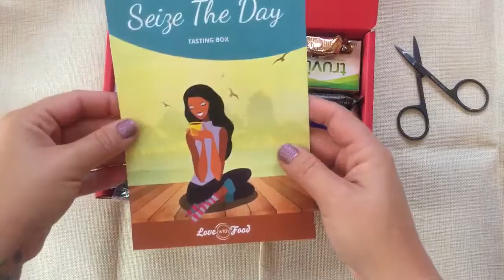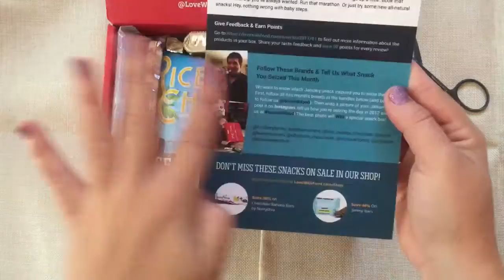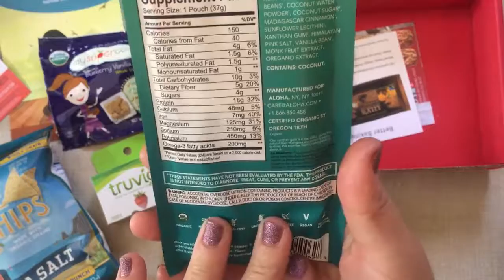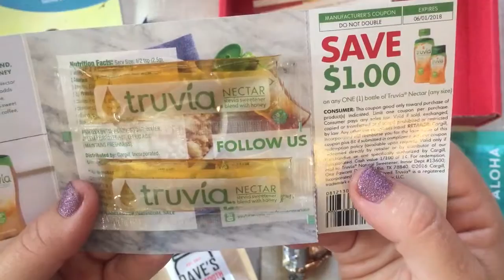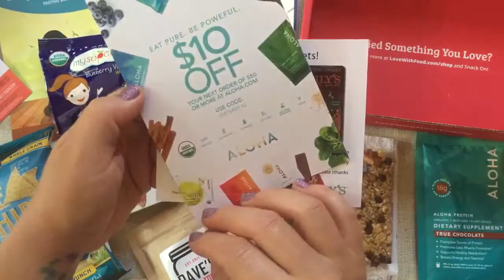[VideosQNuncaPubliqué] 2. Otra Love with Food | Enero 2017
Hoy es viernes 30 de diciembre de 2022 y para este nuevo año 2023 quiero retomar mi canal en YT, posiblemente con trucrime (lo verías?). Entonces, repasando, me dí cuenta que tengo varios videos subidos que nunca publiqué (los dejé Unpublished). Asi que he decidido publicarlos y comenzar con un fresh start! (publico exclusivamente en STORIES)

FUN STUFF!